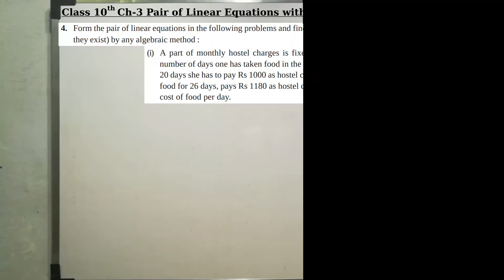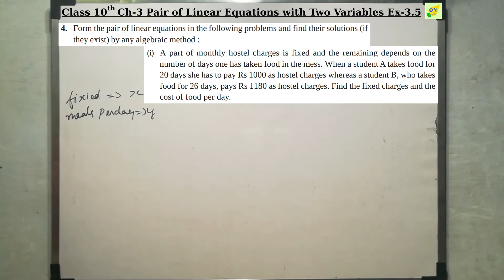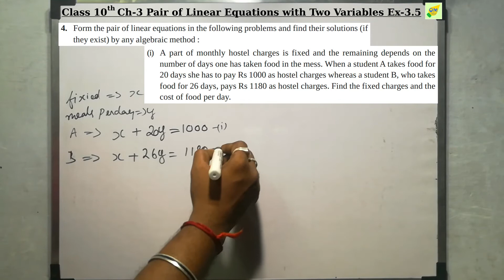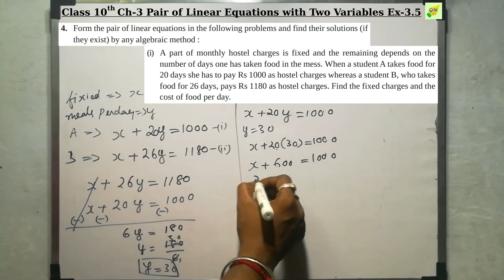CBSE 10th Maths | Pair of Linear Equations | Chapter 3 | Exercise 3.5 | Q 4 i | In Tamil